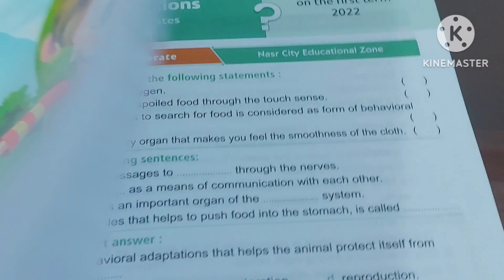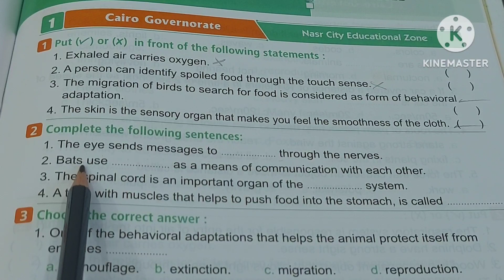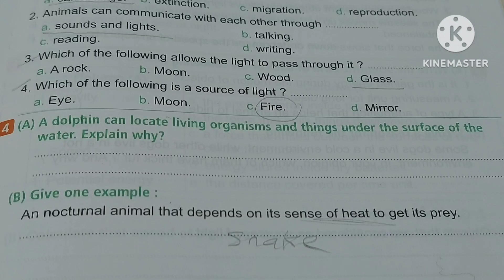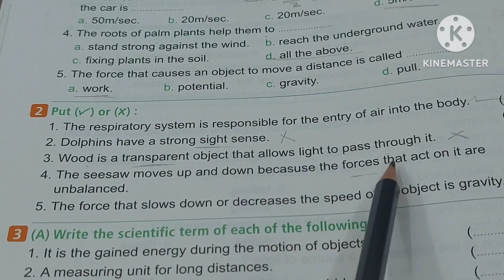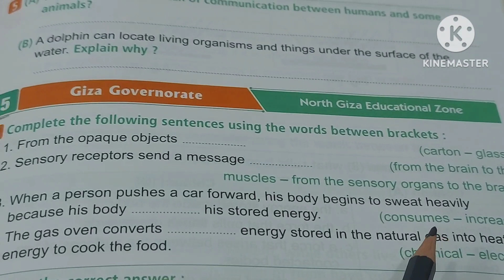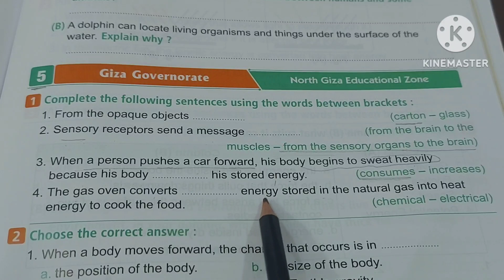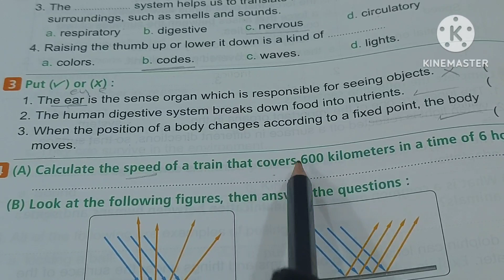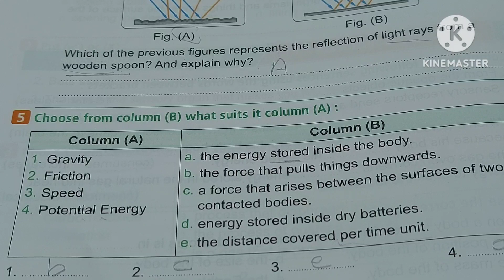ساينس 4/ اجابة نماذج المعاصر للمحافظات / لنصف العام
ساينس 4/ اجابه نماذج المعاصر للمحافظات لنصف العام